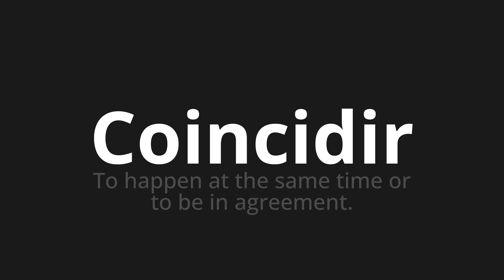How to pronounce Coincidir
Master the Pronunciation of 'Coincidir which means coincide' - which means : To happen at the Same time or to be in aggregation. 📝 with @PronunciationSpanish 🎓🗣️ - [Your Guide to Spanish]

Learn to pronounce 'Coincidir' perfectly in Spanish with our easy and engaging tutorial by @PronunciationSpanish! 📖📽️ In this comprehensive video, we provide you with native speaker examples 🗣️👂 and phonetic breakdowns 🎵 to ensure you get the pronunciation just right.

How to say Coincide in Spanish